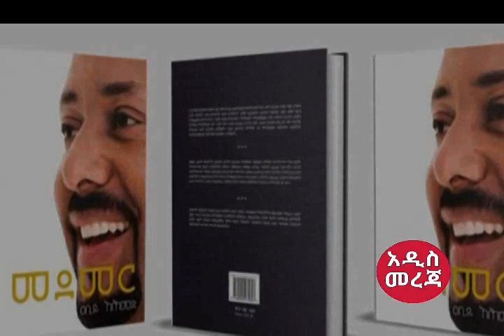ሰበር መረጃ||ዶ/ር አብይ አስደናቂ ነገር ፈፀሙ||ፍ.ር.ድ-ቤት እስክንድርን ዋስ ከለከለው||ኢዜማ ተቆጣ-ኢዜማ እጅግ አዝኛለሁ አለ!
Ethiopia, Ethiopian News, Ethiopian News Today, Addis Mereja, Abiy Ahmed.